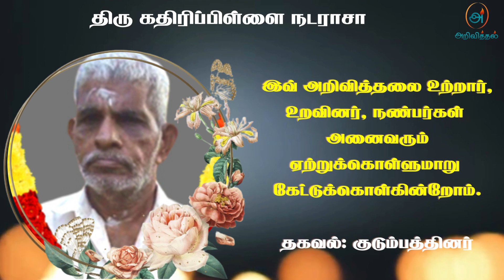Mr Nadarajah Kathirippillai | RIP | Jaffna | Marana ariviththal | Tamil Death announcement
தொடர்புகளுக்கு

யாழ். கிராம சபை வீதி மயிலிட்டி தெற்கு, மயிலிட்டியைப் பிறப்பிடமாகவும், பலாலிவீதி உருப்பிராயை வதிவிடமாகவும் கொண்ட கதிரிப்பிள்ளை நடராசா அவர்கள் 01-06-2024 சனிக்கிழமை அன்று காலமானார்.

அன்னார், காலஞ்சென்றவர்களான கதிரிப்பிள்ளை நாச்சிப்பிள்ளை தம்பதிகளின் அன்பு மகனும், காலஞ்சென்றவர்களான மயில் வாகனம் வேதவனம் தம்பதிகளின் அன்பு மருமகனும்,

காலஞ்சென்றவர்களான சுப்பிரமணியம், சிவலிங்கம், ராசரத்தினம், துரைசிங்கம் ஆகியோரின் அன்புச் சகோதரரும்,

உருக்குமணிதேவி அவர்களின் அன்புக் கணவரும்,

சுகந்தினி(லண்டன்), ஜெயந்தினி(கனடா), சுதர்சன், நிசாந்தினி ஆகியோரின் அன்புத் தந்தையும்,

சிவகாந்தராசா(லண்டன்), செந்தில்நாதன்(கனடா), ஸ்ரீரமணன் ஆகியோரின் அன்பு மாமனாரும்,

கவினாஸ், அபிசன், டினுசன், பைந்தவி, பவிசன், பிரணவி ஆகியோரின் அன்புப் பேரனும் ஆவார்.

அன்னாரின் இறுதிக்கிரியை 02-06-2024 ஞாயிற்றுக்கிழமை அன்று அவரது இல்லத்தில் நடைபெற்று பின்னர் பி.ப 01:00 மணியளவில் மயிலிட்டி கொட்டுபுலம் இந்துமயானத்தில் பூதவுடல் தகனம் செய்யப்படும்.

RIPBOOK ஊடாக இவ் அறிவித்தலை உற்றார், உறவினர், நண்பர்கள் அனைவரும் ஏற்றுக்கொள்ளுமாறு கேட்டுக்கொள்ளப்படுகின்றீர்கள்.

தகவல்: குடும்பத்தினர்

நன்றி.